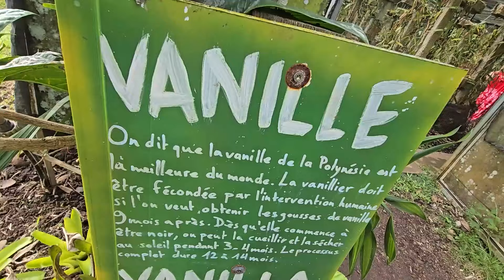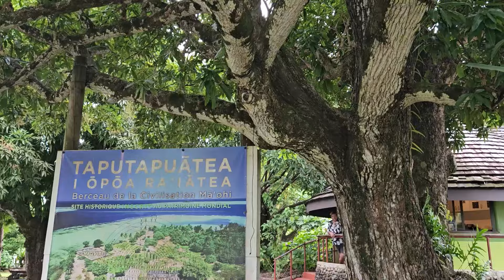POLYNESIE - Documentaire sur Raiatea et Tahaa - Partie 3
Le documentaire "Raiatea et Taha’a : les joyaux du Pacifique" nous emmène au cœur de l’archipel de la Société, en Polynésie française, pour découvrir deux îles aux paysages idylliques et à la riche culture polynésienne.

Raiatea, surnommée "l'île sacrée", est le berceau de la civilisation polynésienne. Le film explore ses sites historiques et spirituels, tels que le Marae Taputapuatea, classé au patrimoine mondial de l’UNESCO. Ce lieu de culte ancien, autrefois centre religieux et politique du monde polynésien, offre un aperçu fascinant des coutumes et des traditions ancestrales.

Juste à côté, Taha’a, surnommée "l'île vanille", est un véritable paradis naturel. Le documentaire nous plonge dans ses paysages luxuriants, avec ses plantations de vanille, ses lagons turquoise et ses jardins de coraux. Les producteurs locaux nous partagent leur savoir-faire et la manière dont la vanille de Taha’a est devenue une référence mondiale.

00:00 introduction Raiatea et Taha’a
00:54 L'ile de Tahaa
01:27 La production de la vanille
03:43 Les perles noires de Tahaa
05:50 Joe Dassin et autres artistes
07:00 Paul Gauguin
07:47 L'ile de Raiatea, le tour de l'ile
09:00 Le Marea de Taputapuatea
09:33 Les origines, l'histoire Polynésienne
11:56 Les forêts de Raiatea, les 3 cascades